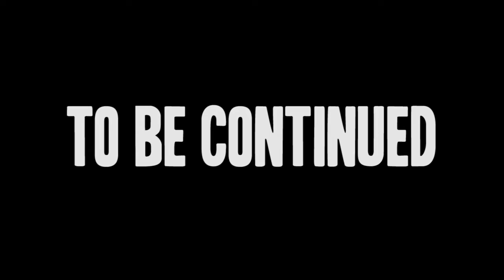BlackBag - Season 1, Episode 6 - Betrayed - SEASON FINALE, PART 1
The gang finds out more than the bargained for regarding a close confidante.